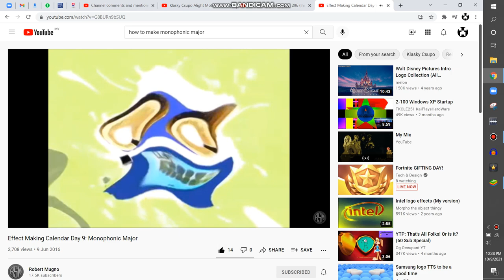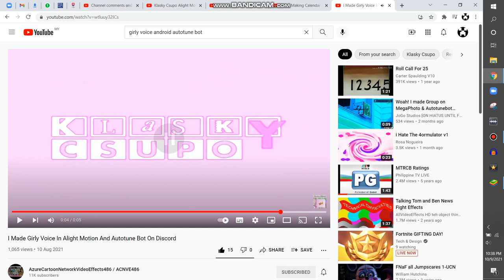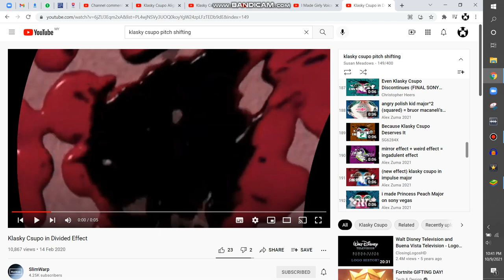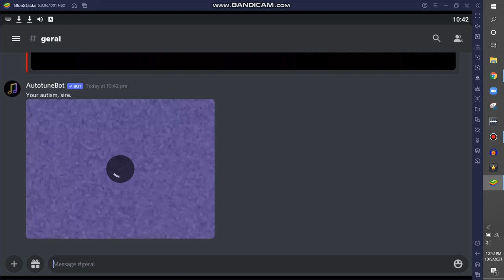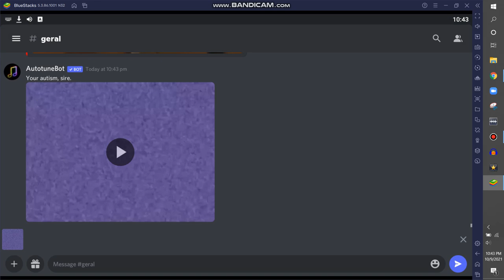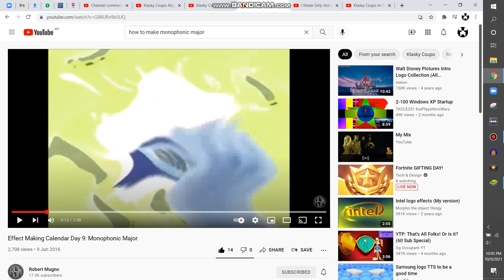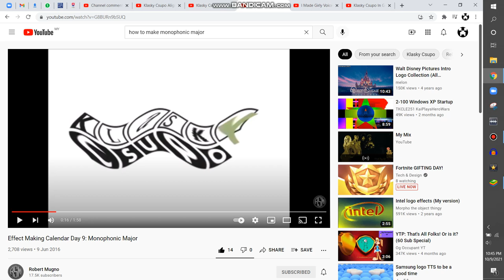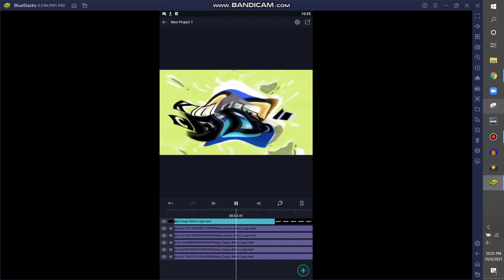How to Make Monophonic Major Using Alight Motion And Discord